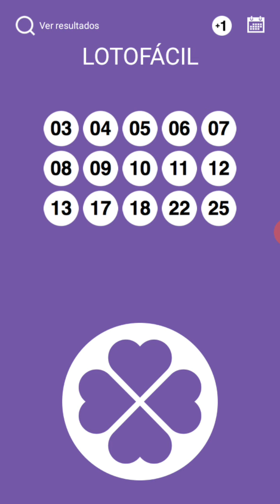LOTOFACIL PALPITES CONCURSO 2024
Que tal ganhar 3 CARRÕES , 2 MOTOS E TAMBÉM MAIS 20 GIRA MINAS DE 1.000 REAIS 🚘 pode ser seu por apenas 10.00 já imaginou você clica nesse 🚘😱 corra e já garanta o seu certificado já saíram 22 PRÊMIOS TOTALIZANDO 270,5 mil entregues comigo, contribua com o hospital de oncologia de Alfenas e vc poderá ser contemplado com grandes premios vou estar na BOMBONIERE PONTO DOCE 🤑🤑🤑🍀😱🎼 e pra vc que mora longe e quer adquirir seu super minas compre pelo meu link 👉 Pra vc comprar adquira seu super minas cap on-line comigo KOMANDANTY PE QUENTE🍀😉

2 - Escolha as cartelas que você quer comprar

3 - clica em comprar

4 - Escolha a forma de pagamento (crédito/débito/ boleto )

5 - clica em finalizar

6 - clica em ok